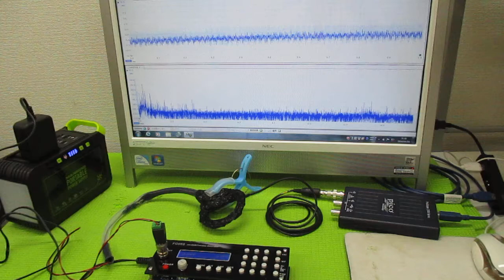オリジナル超音波実験（メガヘルツの超音波発振制御プローブ） ultrasonic-labo